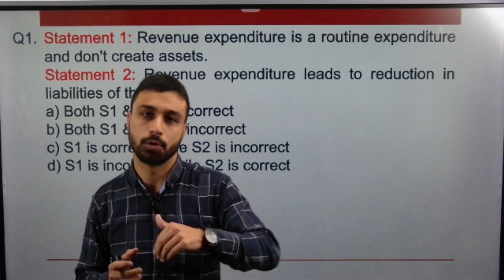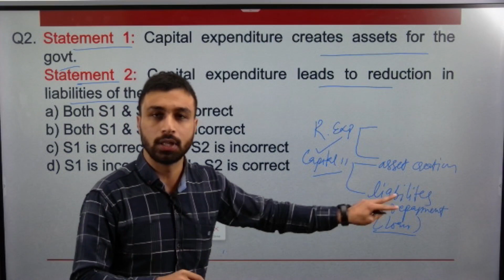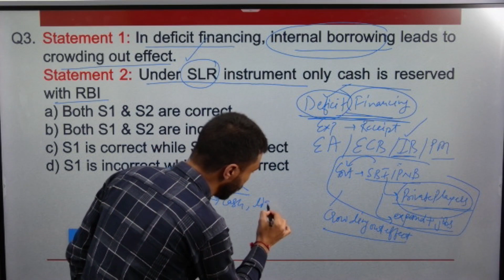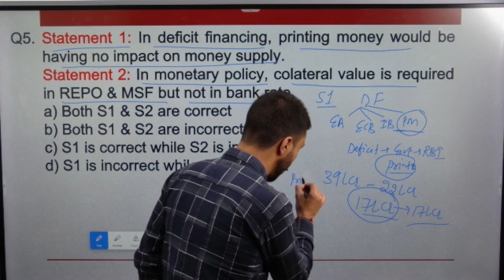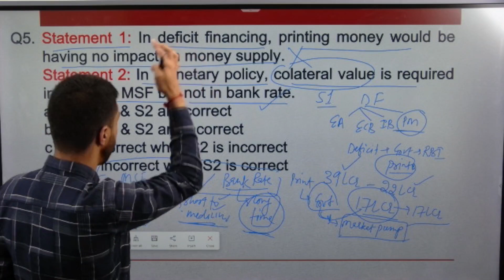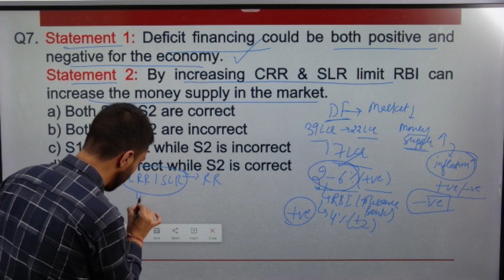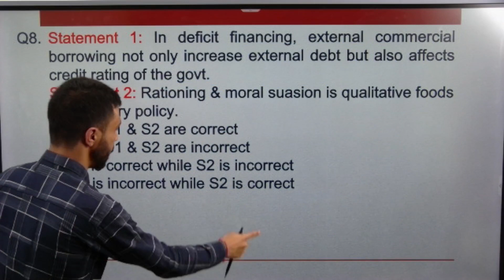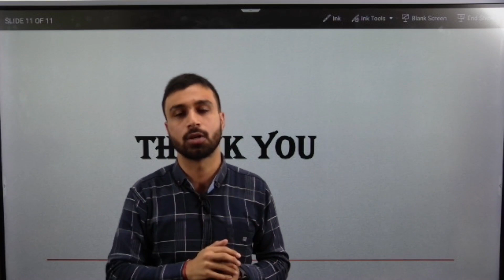HPAS Prelims 2023 | Revision Series| Class-7 | Indian Economy | Important MCQ